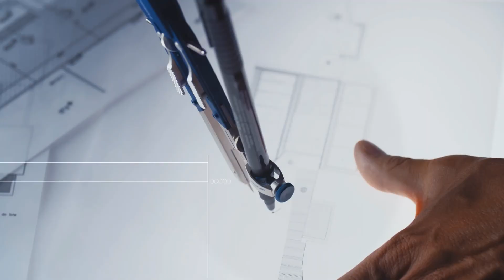Espaços&Casas 500, Mercado de Luxo, Beatriz Rubio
Um grupo privilegiado de portugueses está bem presente no mercado imobiliário de luxo.
Um tema abordado por Beatriz Rubio, CEO da Remax Portugal.
Emissão na SIC Noticias: sábado 10 de novembro às 09:45; domingo 11de novembro ás 03:30 às 07:45 e 16:45; segunda-feira 12 de novembro às 09:45; quarta-feira 14 de novembro às 05:15 e 13:30; sexta-feira 16 de novembro às 05:05.